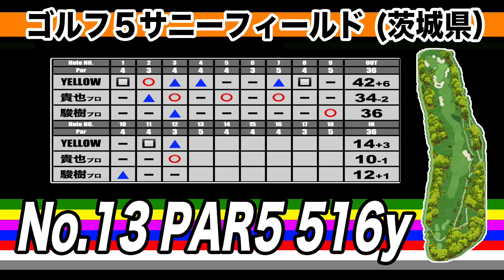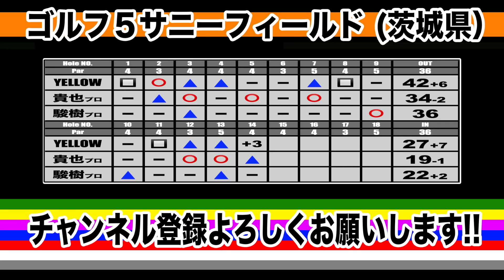夢の70台へ!!傾斜はまずミート率を上げろ!!【夢の70台へ#5】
遂に新企画始動!!
『TST GOLF CHANNEL』の力を借りて 半年で70台目指します!!

★鹿児島でのRED &GREENとのラウンドをご希望の方はこちら